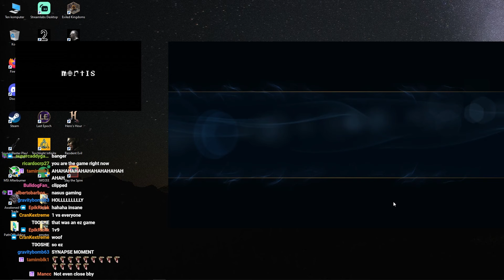The most insane ending you will EVER see.... | Carnarius | League of Legends